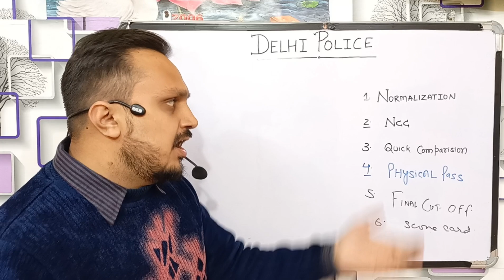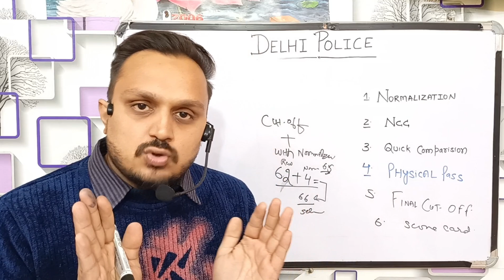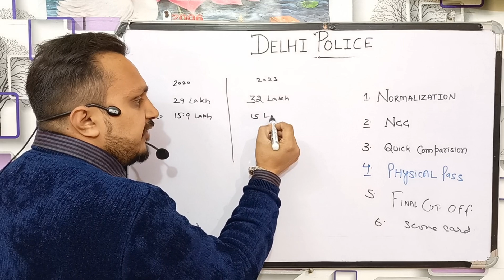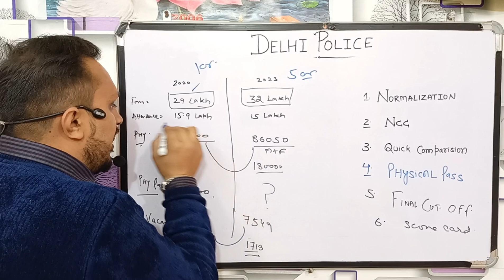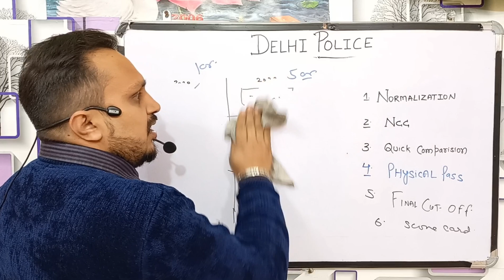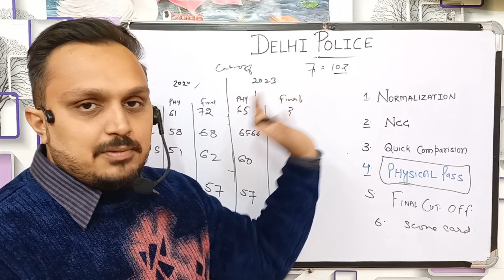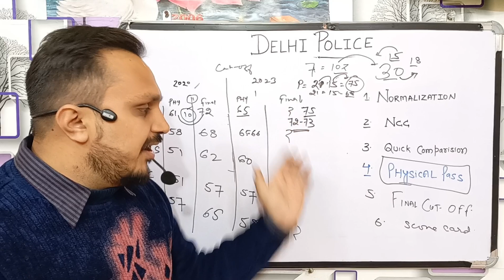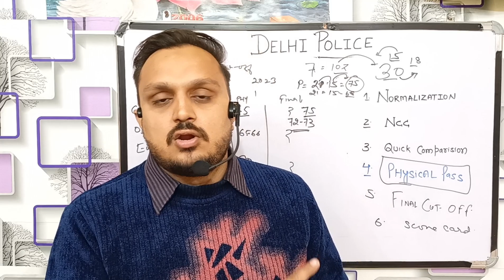delhi police constable final cut off | dp normalisation & ncc marks | score card kaise daikhe update